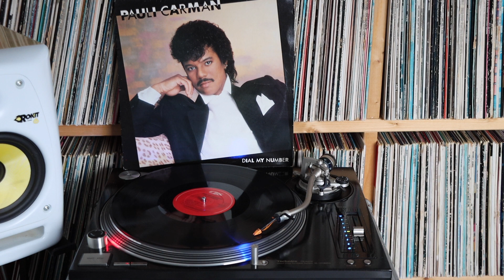Pauli Carman - Dial My Number (1986) - B1 - Lose Control